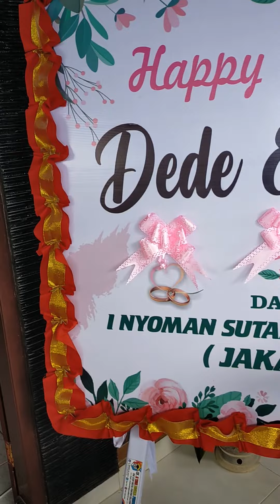Jamuan Kasih dalam ibadah Syukur setelah pesta perkawinan Dede & Eby 🙏